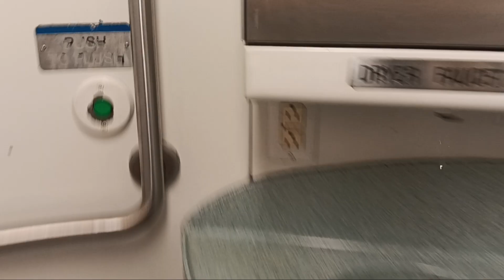MTA Long Island Railroad M7 restroom